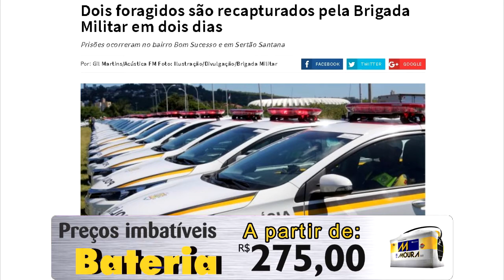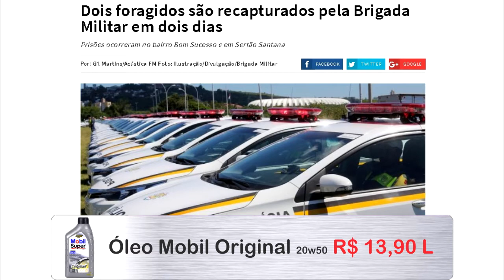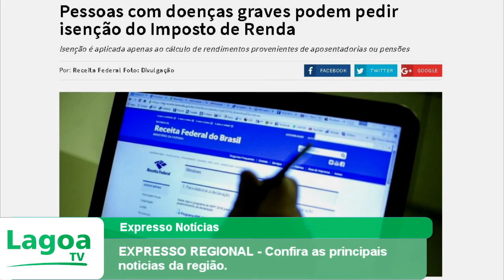EXPRESSO REGIONAL - Confira as principais noticias da região